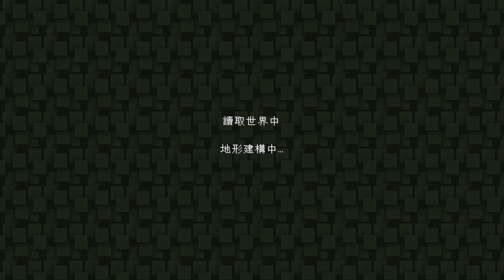[minecraft] 夢境邊緣 EP18 塔上/擊退/下墜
結果會從上面被高擊退能力的敵人弄到這樣子
基本上是噁心模式而已
除了掛掉會莫名傳到別的地方去以外咱還覺得沒什麼?
不過這次的BOSS方式一開始的確不甚理解
而且書上&戰鬥說明的字也實在有夠多的w
另外最後那裏貌似還有一些物品還沒獲得所以還無法進入最終選擇
看來咱還有得打了(茶

材質包: Paper Cut-Out

『關鍵字』
麥塊 創世神 我的世界 風珀 夢境邊緣
minecraft